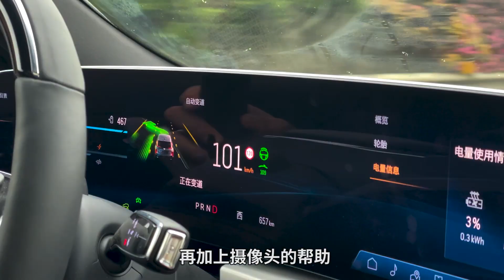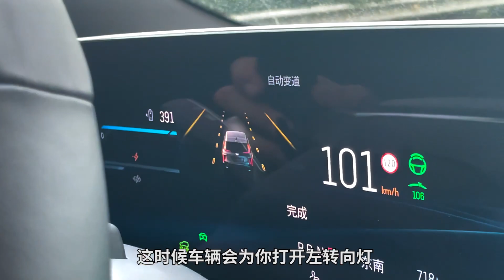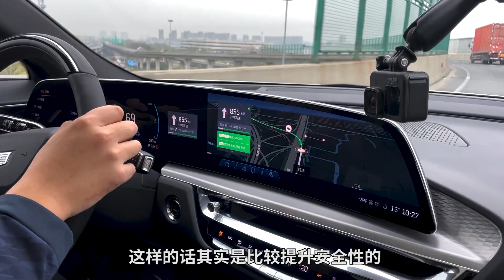凯迪拉克也会自动变道了，你猜它想去哪儿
最新版的凯迪拉克Super Cruise功能新增了高速的自动变道和指令变道等功能，实际体验下来，精准又顺滑，确实堪比一个熟练的老司机！